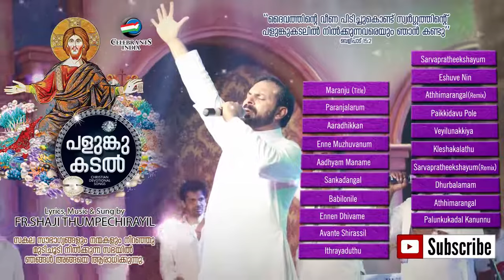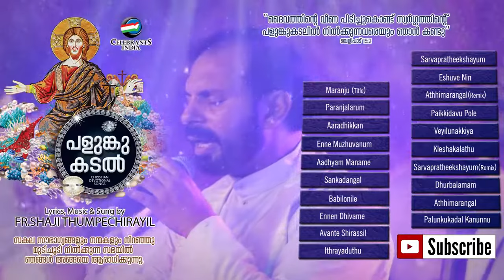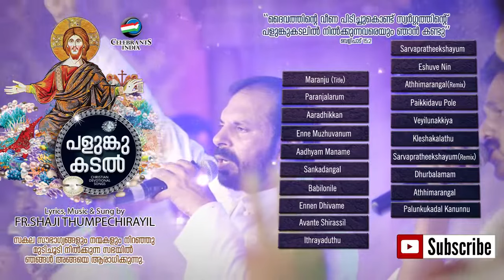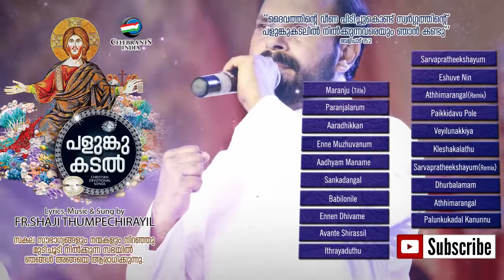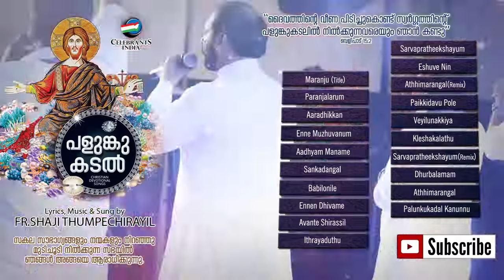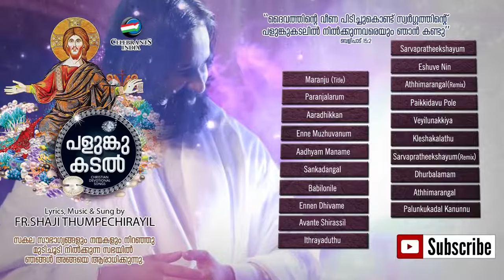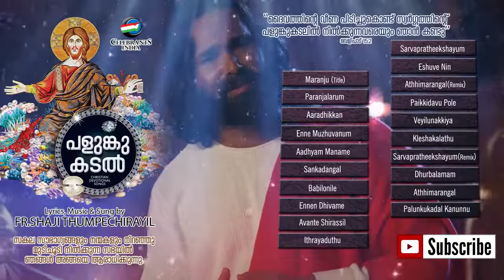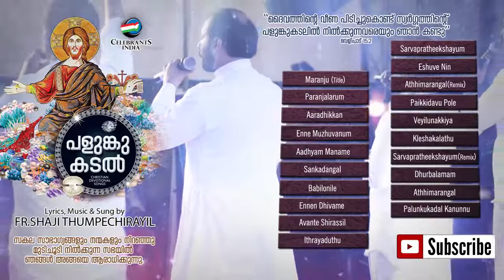Non Stop Malayalam Christian Praise & Worship Songs | Palunku kadal | Fr Shaji Thumpechirayil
Christian Praise & Worship Songs by Fr Shaji Thumpechirayil | Palunkukadal | Malayalam Convention Songs | Retreat Songs | Dhyanam Songs

♪ SONG DETAILS
►​00:00:00 Maranju Ninnorabhishekam
►​​​00:02:22​ Paranjal Arum Vishwasikkatha
►00:08:54 Aradhikkan
►00:15:31 Enne Muzhuvanum
►00:20:54 Adhyam Maname
►​00:26:58​ Sankadangal
►00:32:31 Babilonile
►00:38:30 Ennen Daivame
►​00:44:06 Avante Shirasil
►00:49:41 Ithrayaduthu
►00:56:25 Sarvapratheekshayum
►01:00:28 Yeshuve Nin
►01:06:02 Athimarangal (Remix)
►01:12:37 Paikkidavu Pole
►01:18:28 Veyilunakkiya
►01:24:34 Kleshakalathu
►01:29:48 Sarvapratheekshayum (Remix)
►01:33:50 Dhurbalamam
►01:38:27 Athimarangal
►01:43:37 Palunkukadal

നമ്മുടെ കർത്താവിൽ സന്തോഷിക്കുവിൻ..